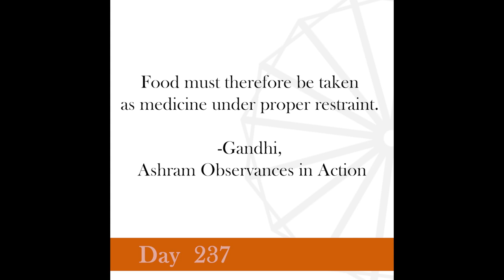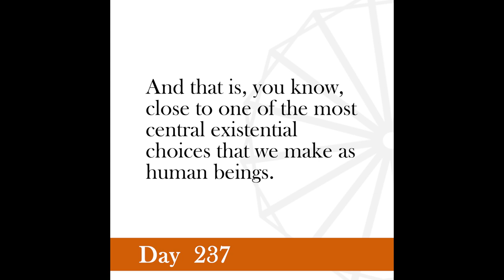Nonviolence Daily | Day 237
Food must therefore be taken as medicine under proper restraint.